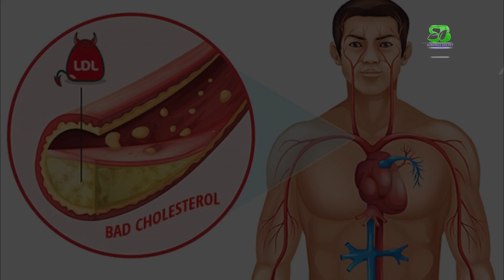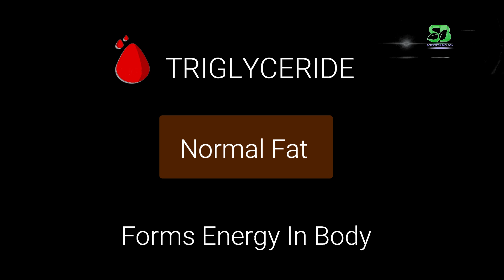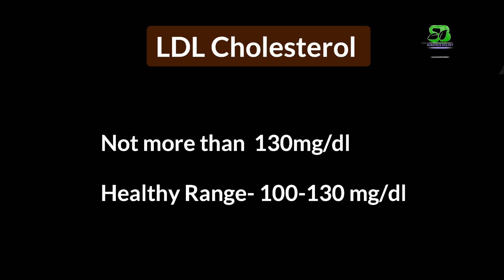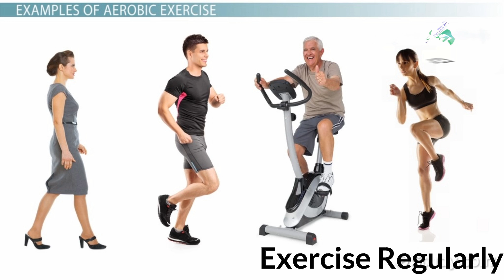cholesterol kya hai- cholesterol ka normal range kitna hota hai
Is video me mai aaplogo ko bataunga ki cholesterol kya hai,cholesterol ka normal range kitna hota hai, aur high cholesterol se kaise bache..
jyada janane ke liye video ko pura dekhe.